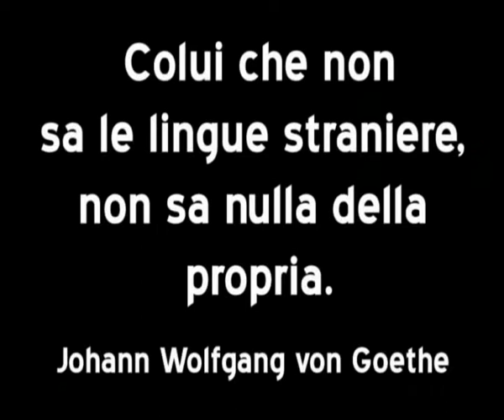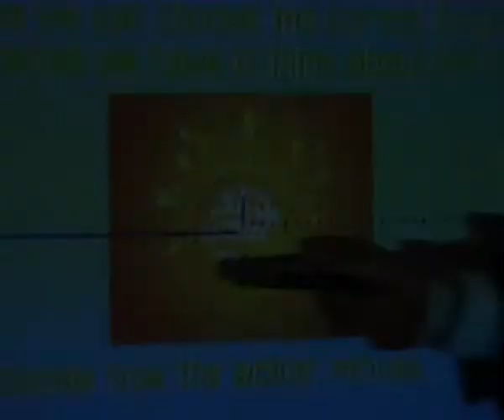Impara ad imparare l'inglese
Impara ad imparare l'inglese con i corsi dell'ISI-CNV. Istituto diretto dal dr. Marco Paret